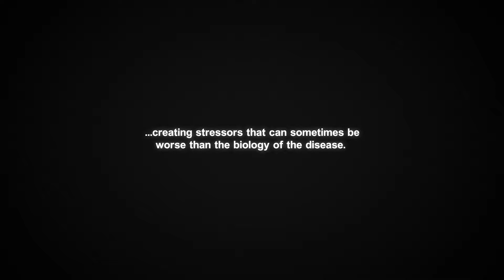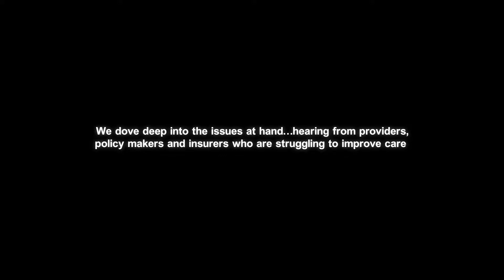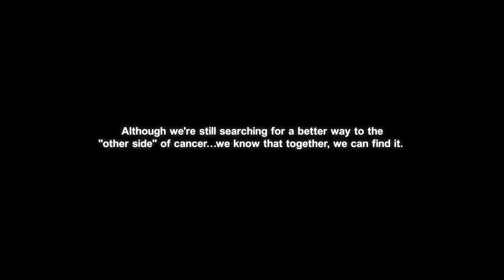"Greater Than Cancer: The Other Side" Presented by the American Cancer Society - Event Recap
GuideWell's first immersion event, Greater Than Cancer: The Other Side convened stakeholders to identify and begin to solve for how to improve the cancer patient experience. Learn more about how you can get involved